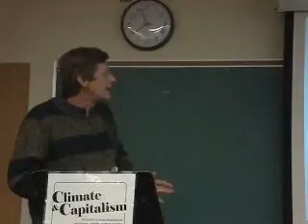(6/7) After Bali: The Global Fight for Climate Justice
with Patrick Bond